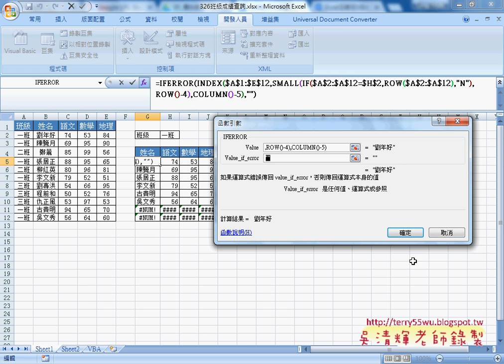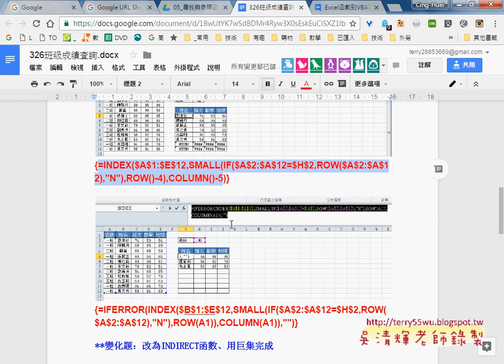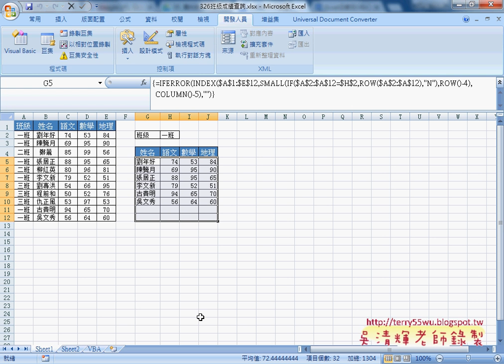02 成績查詢用INDEX抓資料與IFERROR過濾